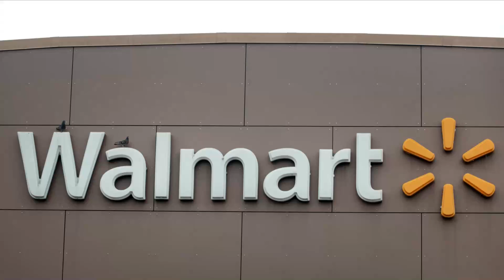Walmart Extends Senior Hour